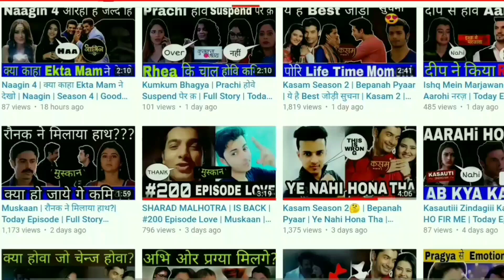Khuda Aur Mohabbat Season 4 Will Start | Good News | Iqra Aziz New Show | Back | Release Date